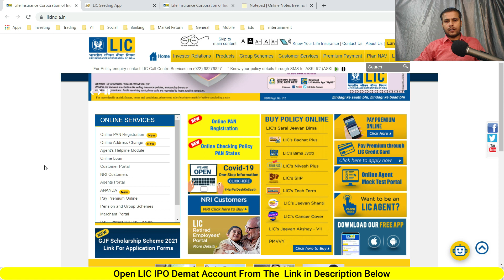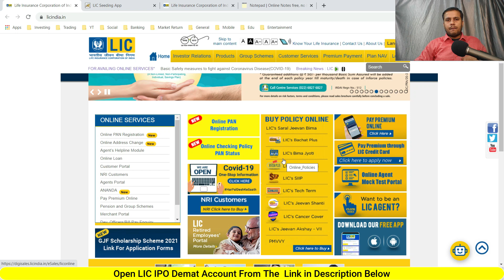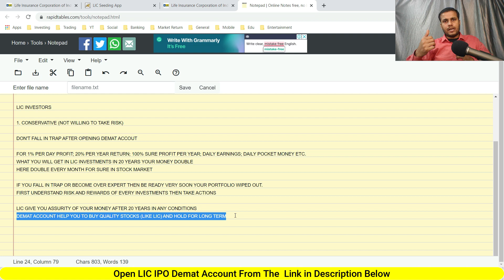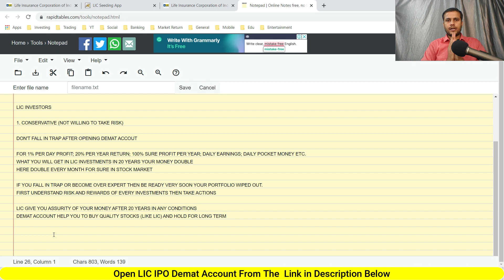Warning for LIC Policy Holders After Opening Demat Account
Important Websites:
8. NSE ASM Stocks List (Risky Stocks)
9. NSE GSM Stocks List (Very Risky Stocks)
Timestamp:
0:00​ Intro
1:30​
8:15​
13:32​
LIC Policyholders warning after opening demat account
How to update pan in LIC policy
LIC IPO for LIC Policy Holders
Benefits of Demat Account